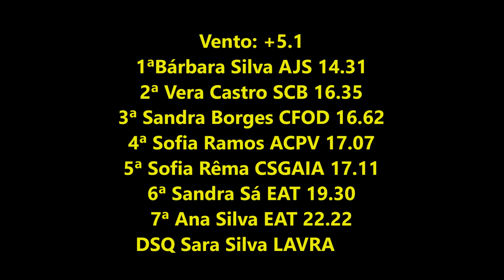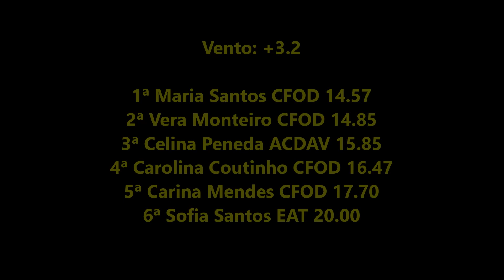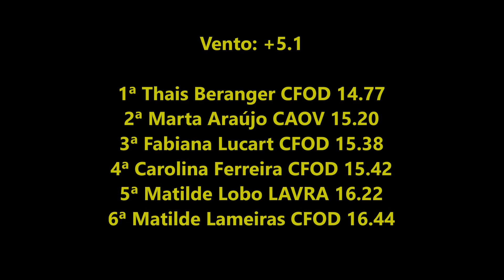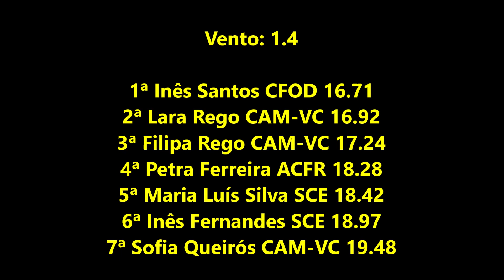Atletismo - Heptatlo AA Porto: 100m Barreiras Maio2021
Atletismo - Campeonato Regional de Provas Combinadas Heptatlo da Associação de Atletismo do Porto para Juvenis, Juniores e Seniores Femininos: 100 Metros Barreiras. Competição realizada no Estádio Municipal Prof. Dr. José Vieira de Carvalho, na Maia, no sábado, dia 1 de maio de 2021.